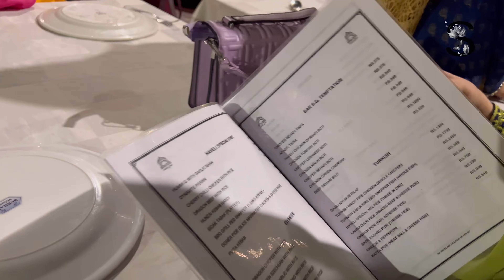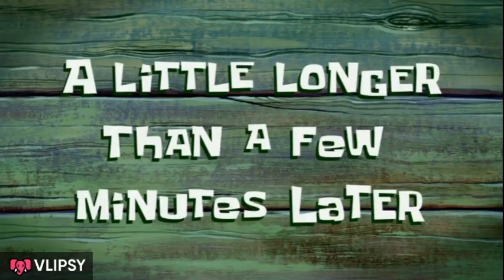Finally after soo long.. Family Time 👨‍👩‍👧‍👦| VLoG #13